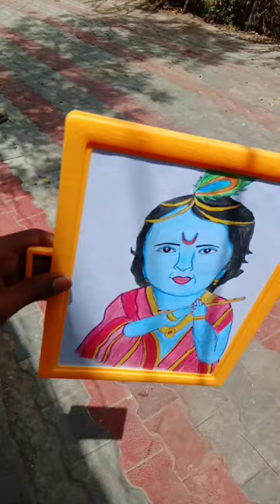Krishna drawing my creation